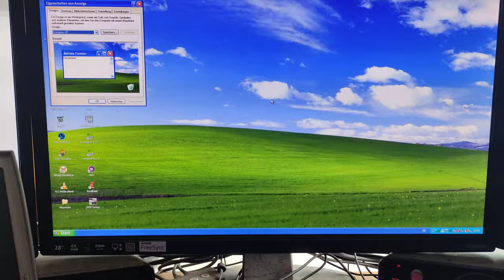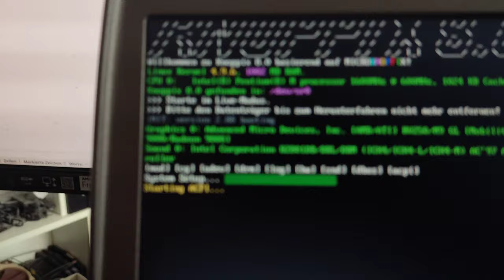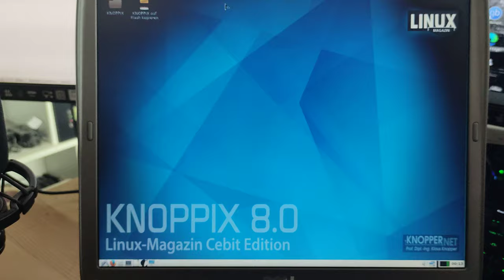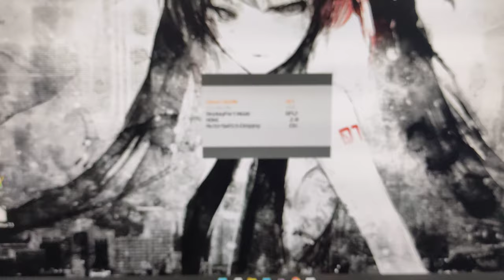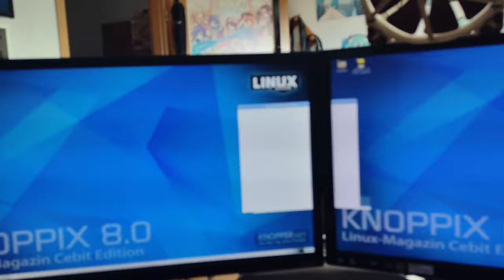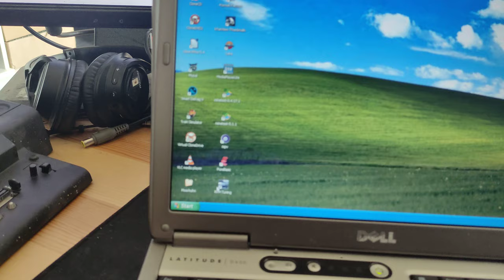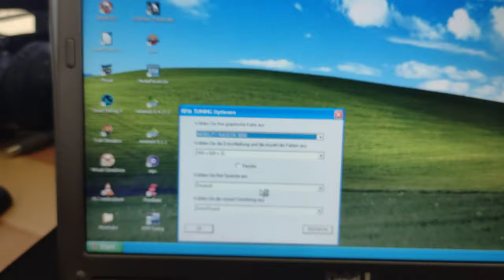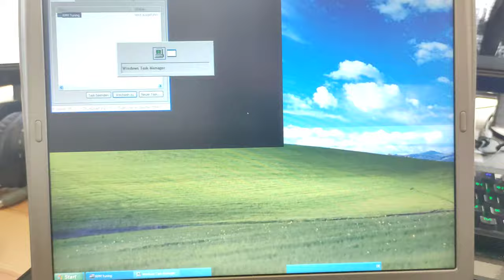Retro Windows XP Laptop - DELL Latitude D600 #4 (also a little Linux i guess)